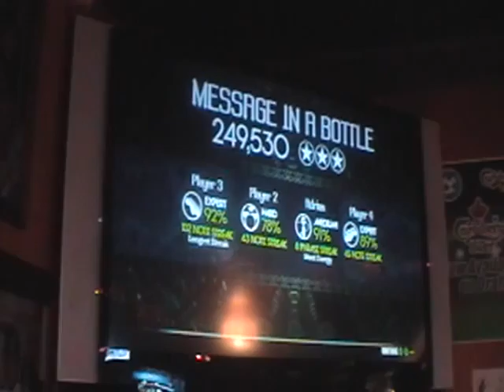Falcon 6-9-09 Message In A Bottle